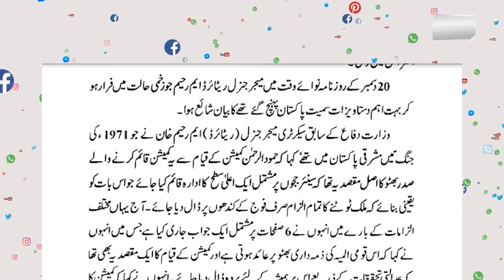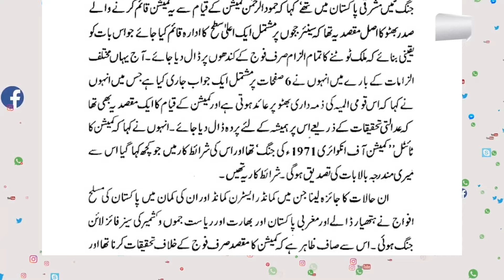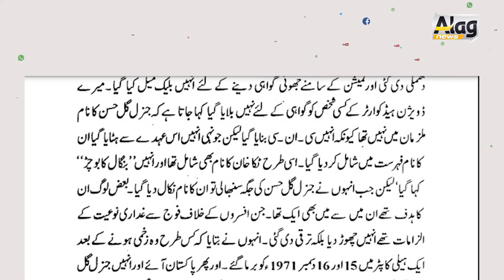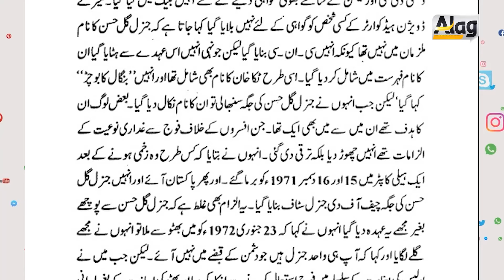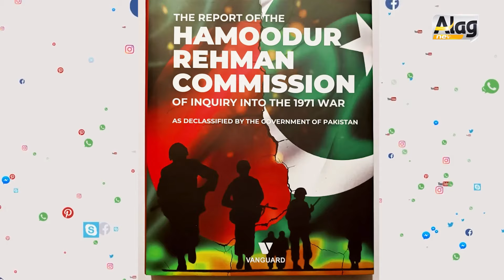Hamood ur Rahman Commission Part-3 | Details with Alag News